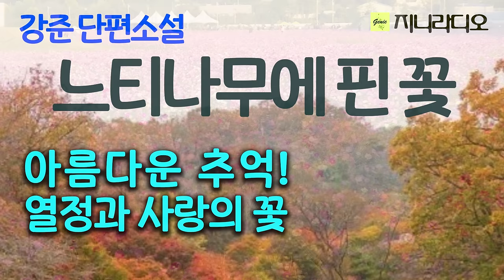30년 전 열정과 사랑으로 교단의 아름다운 추억을 간직한 그녀에게, 불명예 퇴직의 전화위복이 되어 행복한 고민에 빠지는데~/ 강준 '느티나무의 꽃'/ 지니라디오/ 오디오북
* 작품명; '느티나무의 꽃'
* 지은이; 강준

 오늘은 강준 작가의 단편 ‘느티나무에 핀 꽃을 낭독해 드리겠습니다.
 30년 동안 교단에서 학생을 가르친 열정적인 여교사가 있었습니다. 열정이 지나쳤을까요? 사랑이라 생각하며 제자를 대했는데, 오히려 가해자로 변해 교단에서 불명예스런 퇴직을 합니다. 당시는 죽고 싶을 만큼 괴로웠겠지요. 하지만 그 일이 전화위복이 되어 행복한 고민에 빠진 정선생님의 이야기 함께하시며 공감의 시간 되시기 바랍니다.

[강준 작가님]
  2014년 장편소설 '붓다 유혹하다'로 등단
  1987년 월간문학 희곡 등단
  삼성문학상, 한국희곡문학상, 제주문학상 수상
  작품집; '방울소리', '폭풍의 바다', '파도에 길을 묻다', '외할머니' 등이 있음

[타임라인]
00:00:11  인트로
00:00:57  본문